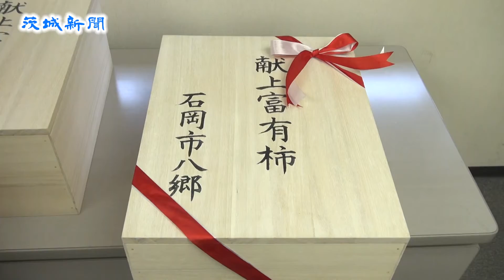皇室献上柿72個を厳選 石岡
「献上柿」として皇室に毎年届けている石岡市特産の富有柿の審査会が20日、同市柿岡の八郷総合支所で行われ、事前の審査を通過した１８０個の中から、さらに献上する72個が厳選された。今泉文彦市長と生産者代表が21日、宮内庁を通じて天皇皇后両陛下と皇太子殿下に届ける。

　最終審査会は、マル園、ＪＡやさと柿部会、十三塚の３柿出荷組合による市八郷柿振興協議会（真家左千夫会長）が主催。

　今年の献上は同市園部地区のマル園柿出荷組合が担当し、真家会長、本多茂さん、長谷川寿光さんの生産者３人が選ばれ、審査通過の柿を持ち寄った。協議会代表の審査員が、色づきや形を中心に献上柿を選出。72個は１個ずつ丁寧に緩衝材で包まれ、木箱三つに分けられた。

　同市八郷地区は筑波山などに囲まれた盆地で、丘陵部の温暖な地形を利用して富有柿が栽培され、甘柿産地の北限とされる。今年は夏の高温で糖度が上がった上、「色づきも今までで最も良い」（真家会長）という。園部地区の生産者が１９５０年代半ばに始めた献上柿は約60年の歴史を誇る。